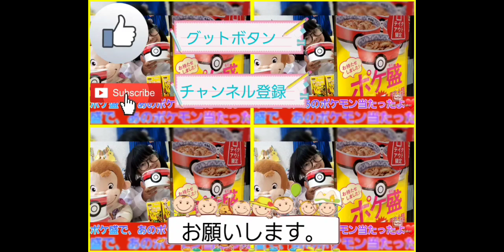【しまむら】ガル学の服を着てみた。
おはスタで好評放送中の聖ガールズスクエア学院、通称「ガル学」。
そのコラボ服がしまむらで発売されました。
なかなか手に入らなく、しまむらのネット販売で手に入れました。
かわいいので是非見て下さい。